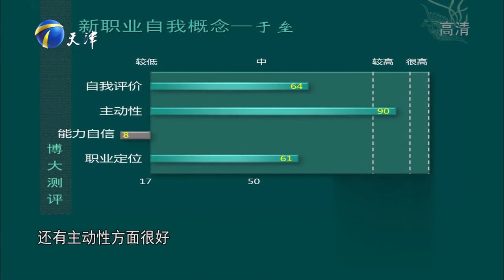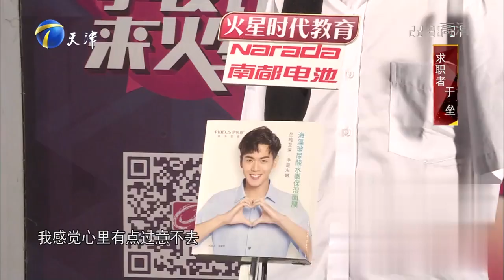7位企业家给残障求职者岗位，最终成功应聘雷士照明｜非你莫属